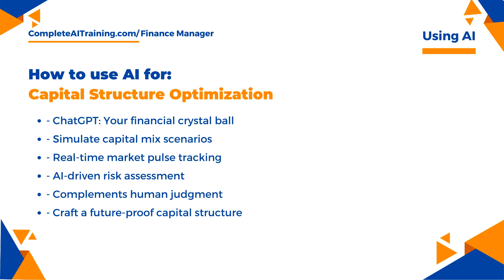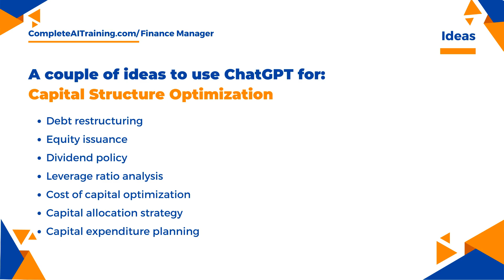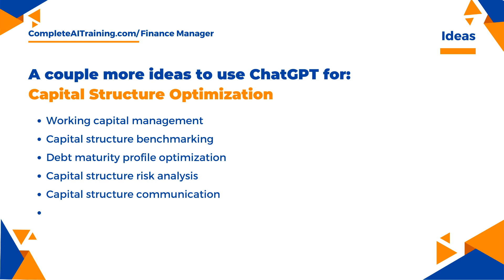Using AI for Capital Structure Optimization AI Training for Finance Managers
You can buy the full Complete AI Training for Finance
Other finance books

Welcome to our comprehensive AI Training for Finance Managers video! In this in-depth tutorial, we delve into the practical applications of Artificial Intelligence in various aspects of financial management. Whether you are a seasoned finance professional or new to the field, this video will provide you with valuable insights into how AI can revolutionize the way you handle financial tasks.

This video is a must-watch for finance managers looking to leverage AI for enhanced financial decision-making. Stay ahead of the curve in the rapidly evolving field of finance by integrating AI into your practices.